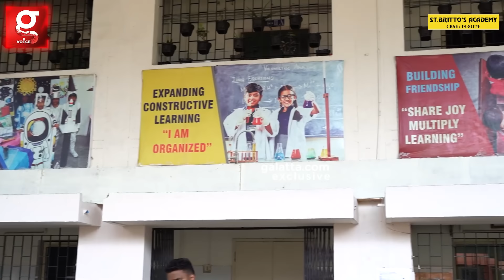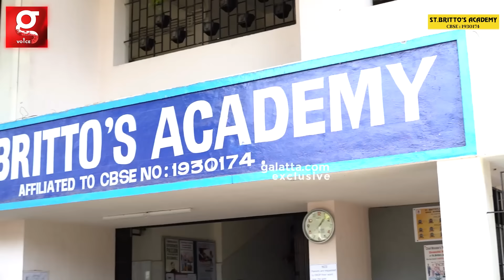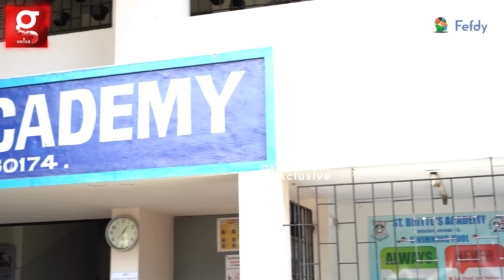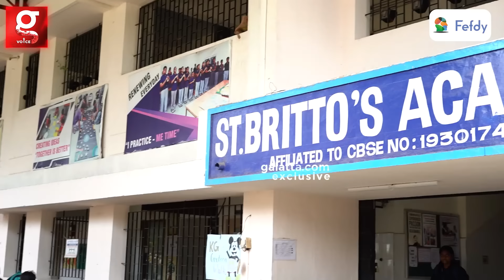St.Britto's Academy-ல 60+Age Staff-க்கு Pension!😍 Students-க்கும் Staffs-க்கும் இங்க இவ்வளோ சலுகையா😲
Academics & Culturals ரெண்டுலயுமே நம்ம பசங்க தான் Top! சாதனையாளர்களை உருவாக்கும் St.Britto's Academy

ST BRITTO’S ACADEMY & FEFDY

Welcome to St. Britto's Academy – a fusion of heritage and innovation in education. As a renowned institution, we are committed to nurturing young talents and shaping their futures.

Experience the St. Britto's difference, where traditional values harmonize with modern learning approaches. Our curriculum is designed to provide a holistic education, blending time-tested teaching methods with contemporary pedagogy.

We understand that each student is unique, and our offerings reflect this diversity. From interactive classes to a thoughtfully curated curriculum, we create an environment that supports overall growth.

Choose St. Britto's Academy to empower your child with a balanced skill set. Our commitment to academic excellence, arts, and sports ensures a well-rounded development. Join us on this journey of knowledge, character-building, and success.